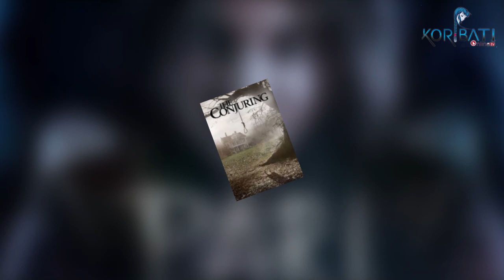PARI || Bollywood Full Movie || Review || Film Facts Episode 7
Film Facts - Nepal First Video Review Show
Concept : Santosh Kumar Thapa
Narration/Writer : RP Bhattarai
Edit : Nabin Karki

Koribati TV is authorized to upload this video. Using of this video on other channels without prior permission will be strictly prohibited. (Embedding to the websites is allowed)

Facebook PBNMV\H